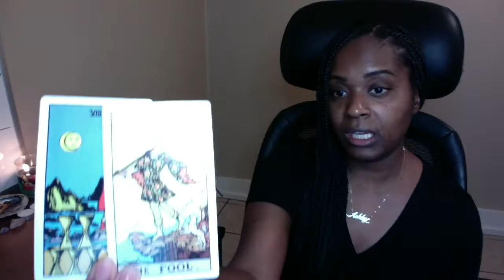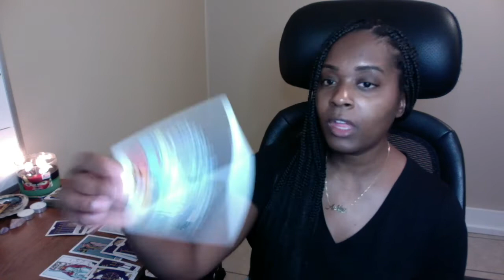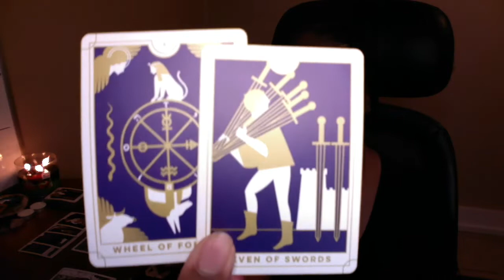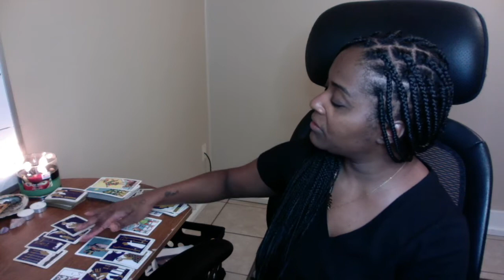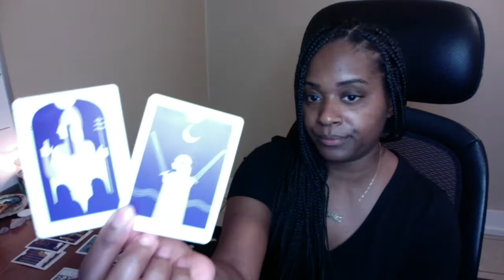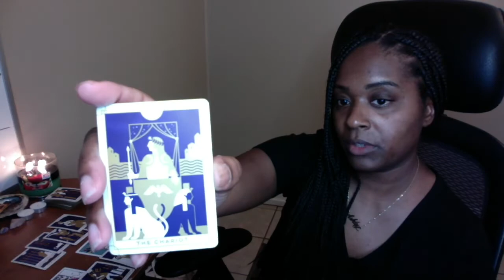Kevin Hart Car Crash Update Tarot Reading September 6th, 1036PM